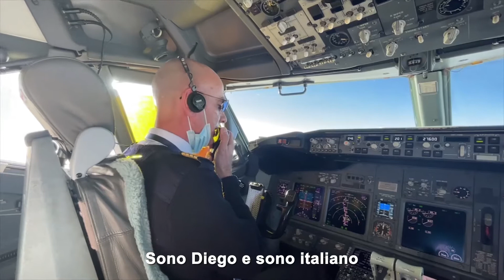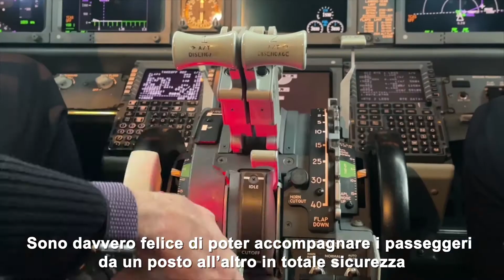Il comandante Diego ci racconta Wuhan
Diego è uno dei nostri quattro comandanti italiani.
È entrato nel team di CEAir nel 2018 e ha deciso di trasferirsi a Wuhan con la sua famiglia. Ai suoi occhi, Wuhan è una città affascinante, con uno stile di vita unico e una cucina locale che fa venire l’acquolina in bocca!
Vuoi esplorare Wuhan con Diego? Dai un’occhiata al video!